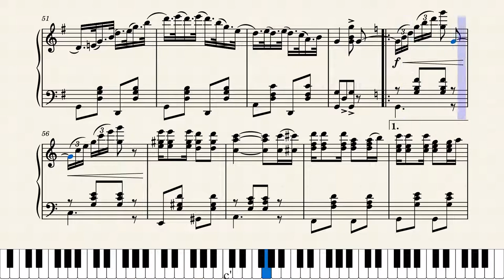Skip by Libbie Erickson (1906)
Nice hoppity piece from Minnesota native Libbie Erickson, the third of three of her scores in this series. This one was probably not as well known as her sister rags Topsy and Trixy, but I might like it the best of all. Published by Arnett-Delonais in Chicago in 1906.

Score #161 in my current ongoing series "Women Ragtime Composers" featuring interesting selections written by ragtime era women. Lots more of these yet to come. All can now be seen on YouTube at this link: